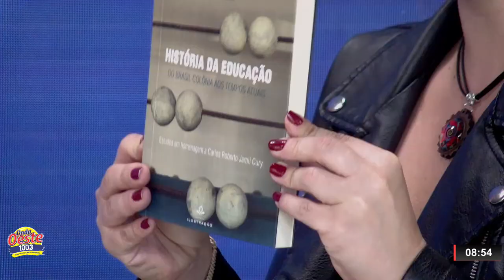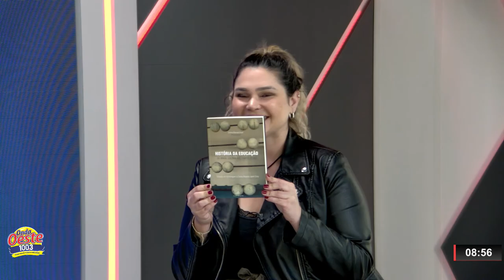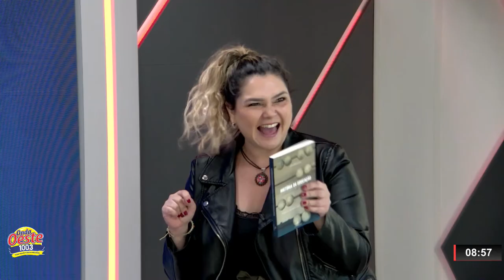PROGRAMA MULHERES COM A PROFESSORA E ESCRITORA CRISTINA REZENDE - 16.04.22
| EXCLUSIVO |